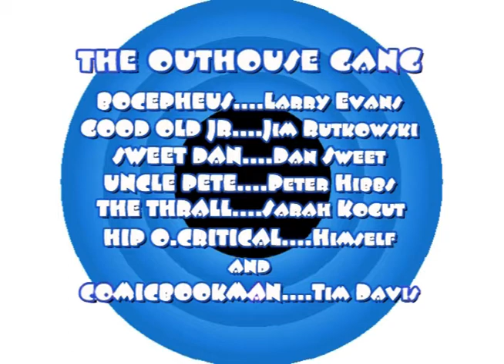INDY COMIC BOOK NEWS EPISODE #103